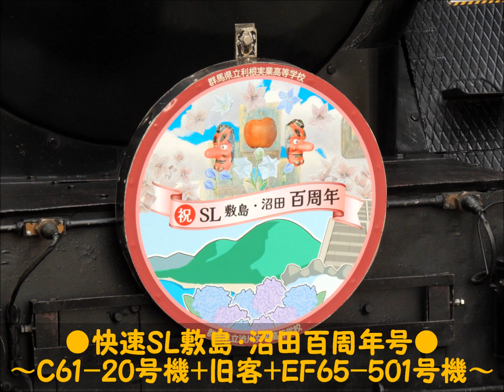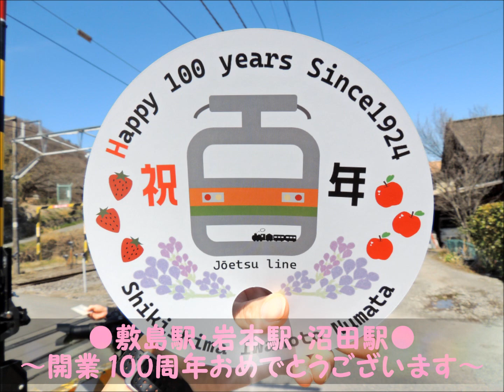【JR東日本】上越線〝快速SL敷島･沼田百周年号〟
2024年3月31日(日)､首都圏本部〝高崎支社 ぐんま車両センター〟所属のC61-20号機･EF65-501号機･旧客 4両を使用した臨時快速「SL敷島･沼田百周年号」が高崎⇄沼田間で運行されました｡これは､上越線のうち､敷島駅･岩本駅･沼田駅の開業が100周年を迎えた記念に合わせたもので､C61-20号機の前面には､特製ヘッドマークを掲出されたものとなります｡

列車番号:9731レ[往路]/9732レ[復路]

収穫:2024/03/31(日)